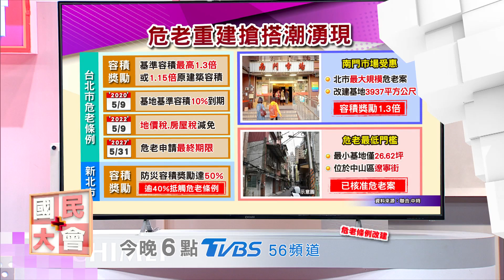危老獎勵大放送 20190513 (預告)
危老重建加碼獎勵只剩1年不到了，許多人搶著申報，像是老飯店通過危老重建，每坪價差竟高達300萬，連老公寓的買氣都創下6年新高，未來還有那些老房子準備搶搭危老案直達車?

田大全【房地產專家】
徐嶔煌【財經專家】
盧燕俐【財經專家】

【郭董選總統】問鼎2020大選，台灣版川普再現!?